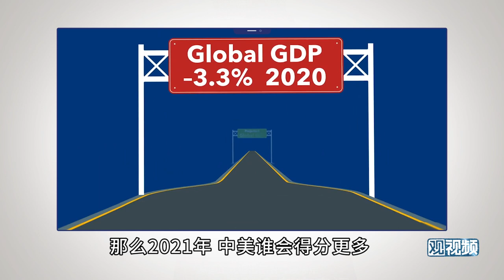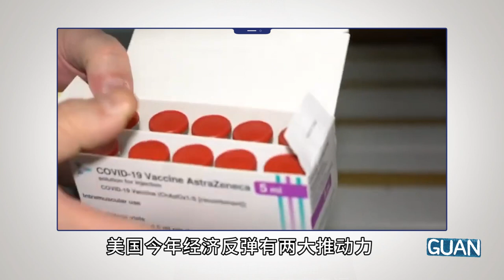胡锡进：美国今年的经济增长如此被看好，可这增长真的干净吗？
无论经济复苏还是推广疫苗，中美都在2021年站在了世界的前排。美国的疫苗打得很快，经济增长预期被IMF评估为6.4%，中国官方计划是今年增长6%以上，IMF评估为8.4%。那么2021年，中美谁的经济增长将更强劲，谁的综合得分将更高？